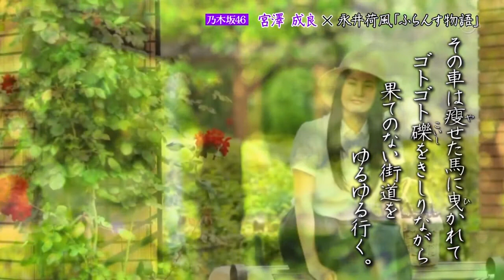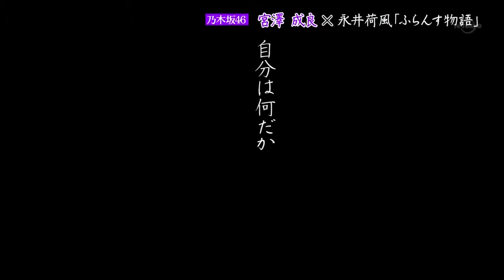120604 Nogizaka Romance ep37 Miyazawa Seira